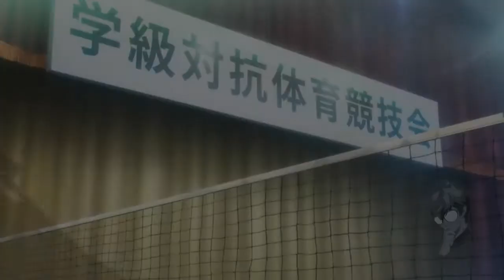Persona 5 Blind, Part 6, Kamoshida Is One Sick Twisted Fruit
What is wrong with this guy. I want to kill this sick demented fuck. I would love to club him to death.